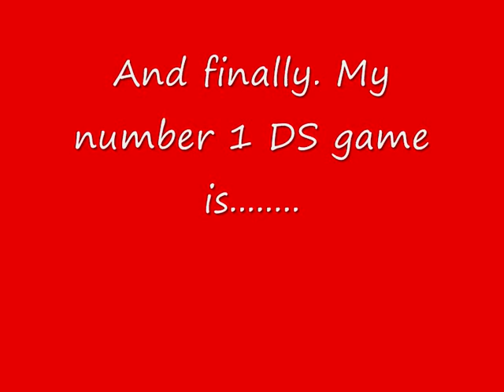My top 5 Nintendo DS games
A video showing my top five Nintendo DS games.